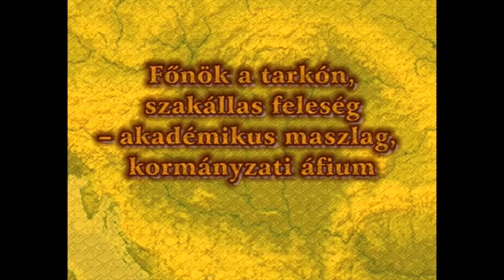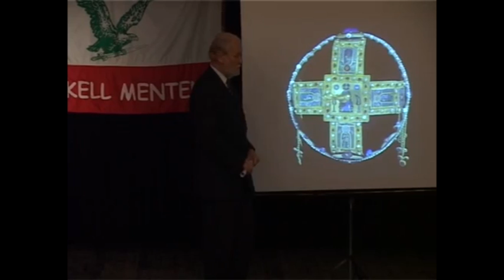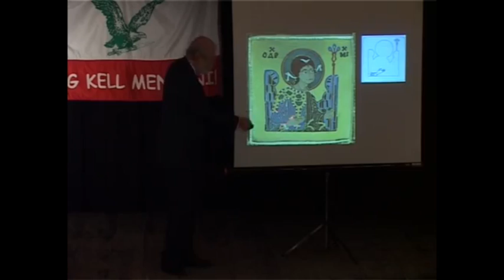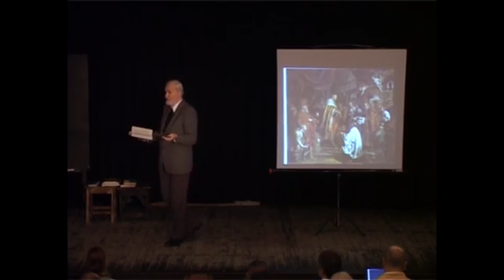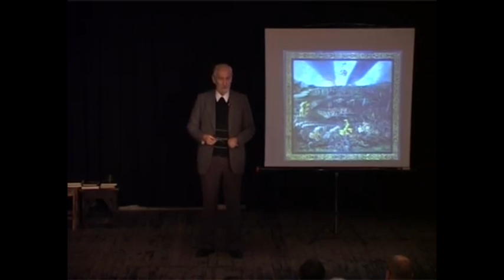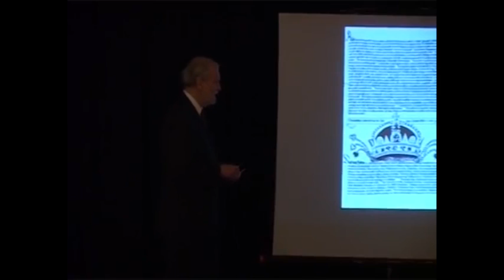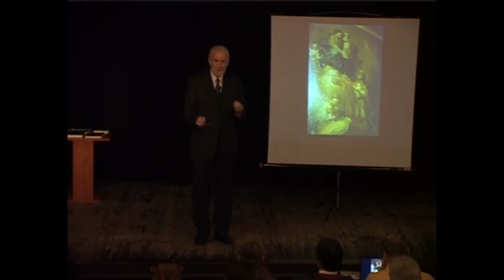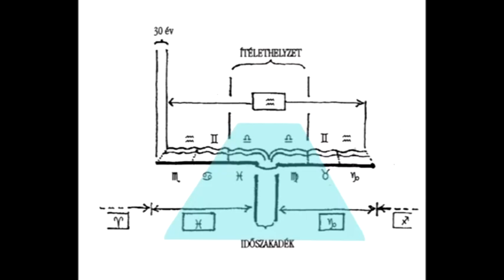PAP GÁBOR – Szent Korona üzenete I. rész – hitek, vakhitek, tévhitek – és a tények, 2008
PAP GÁBOR – Szent Korona üzenete I. – hitek, vakhitek, tévhitek – és a tények, 2008

I. Fejezet, 1. rész: 00:00:00, Főnök a tarkón, szakállas feleség – akadémikus maszlag, kormányzati áfium, Felvétel ideje: 2008. január 9.
I. Fejezet, 2. rész: 01:37:02, Főnök a tarkón, szakállas feleség – akadémikus maszlag, kormányzati áfium, Felvétel ideje: 2008. január 9.
II. Fejezet, 1. rész: 03:36:28, "Koronaküldések" Ki honosította meg a keresztény királyságot Magyarországon? Felvétel ideje: 2008. február 13.
II. Fejezet, 2. rész: 05:14:48, "Koronaküldések" Ki honosította meg a keresztény királyságot Magyarországon? Felvétel ideje: 2008. február 13.
III. Fejezet, 1. rész: 06:42:53, Honnan és mikor "kaptuk" a koronánkat és a II. Bizánci Birodalom ábrándja, Felvétel ideje: 2008. március 26.
III. Fejezet, 2. rész: 08:27:07, Honnan és mikor "kaptuk" a koronánkat és a II. Bizánci Birodalom ábrándja, Felvétel ideje: 2008. március 26.